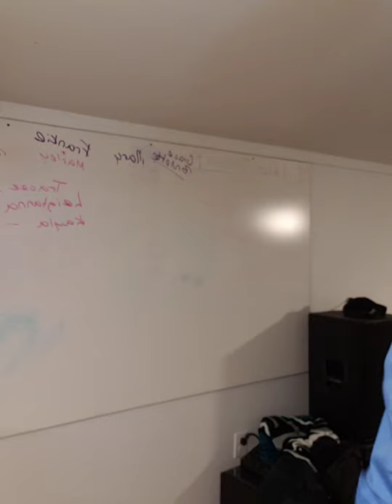Small compromises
Careful what you say not because of "religion" but because of Respect for Him☝🏿❤🙇🏾‍♂️🙌🏿